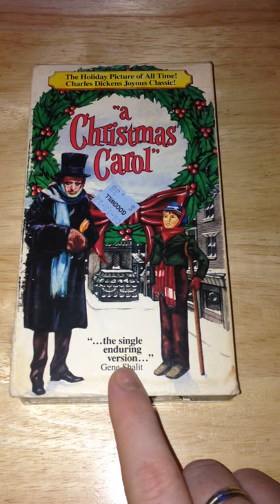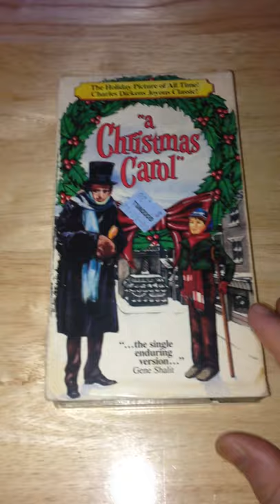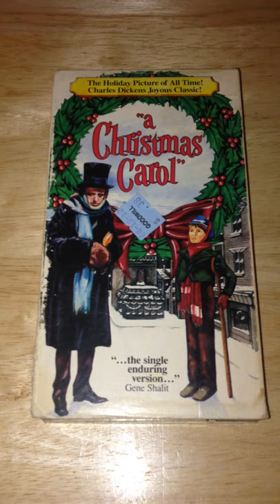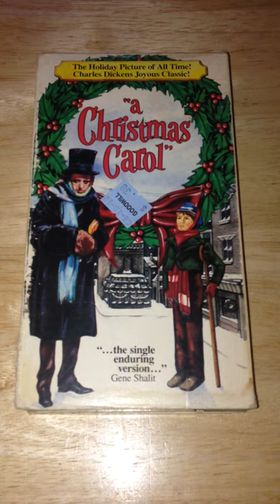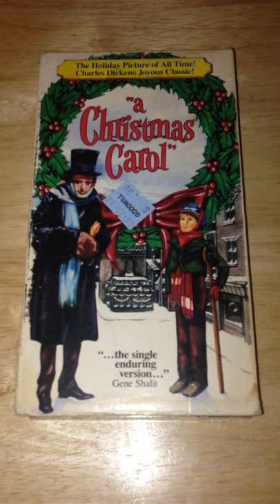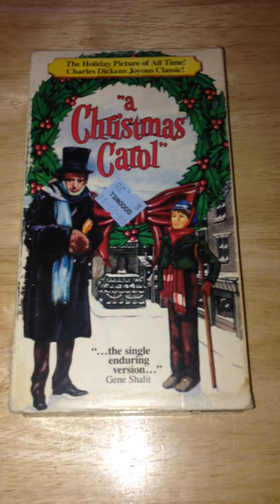"Scrooge" (1951) BEST VERSION of Christmas Carol Ever - CHANGE MY MIND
As we approach the 12th and last day of Xmas, I wanted to publish one last holiday-related video about my favorite Christmas movie, Scrooge. One of the best and most seamless movie adaptions ever.